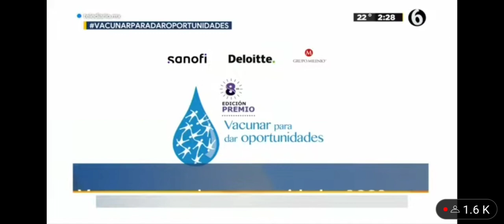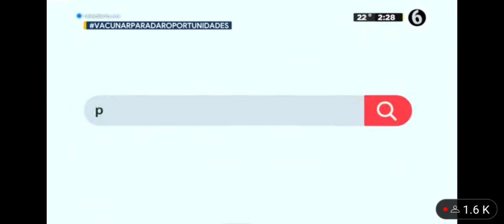VIII Edición del Premio Sanofi “Vacunar para dar oportunidades”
Con el Premio Sanofi VacunarParaDarOportunidades se valora el esfuerzo de comunicadores, personas que en lo individual o en grupo han fomentado la vacunación o difundido información veraz sobre las vacunas.